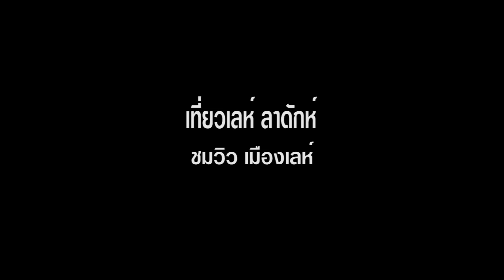ลาดักห์ เลห์ ชมวิวเมืองเลห์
เลห์ เป็นเมืองหลวงของแคว้นลาดักห์ ตั้งอยู่เหนือสุดของอินเดียติดกับประเทศจีน ภูมิประเทศมีความสวยงาม